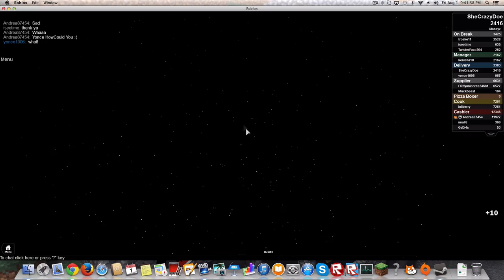ROBLOX 15 SUB SPECIAL! w/ Sp4c3Unicorn "WORK AT A PIZZA PLACE!"